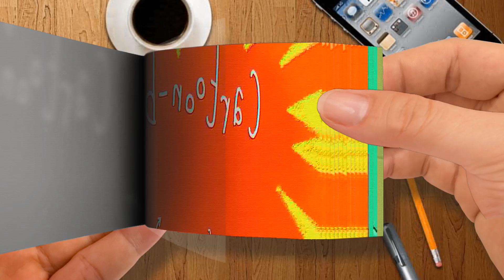The burning House - Cartoon Box 212 - by FRAME ORDER - Animated Short films - Cartoons | Flip Book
🌈 FlipBook Frame Order
Thanks! 💖💖💖💖💖